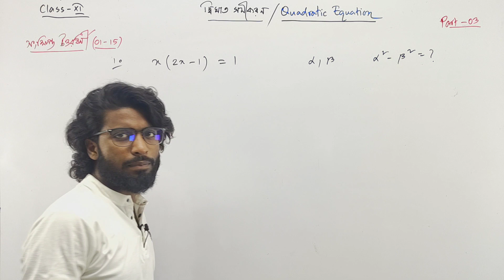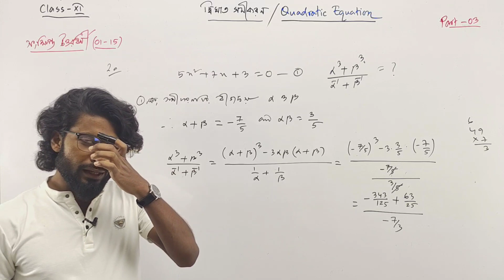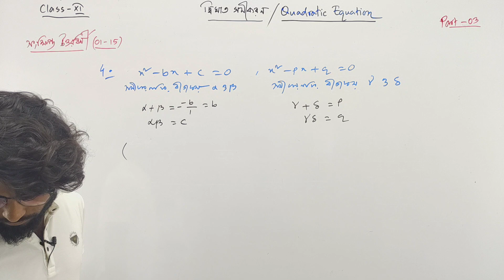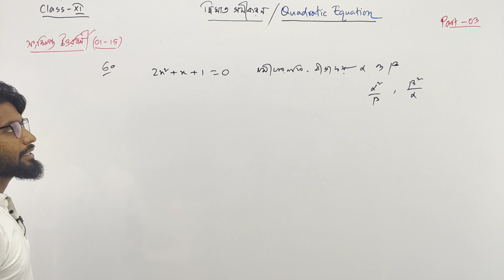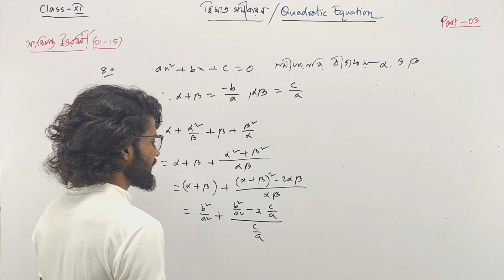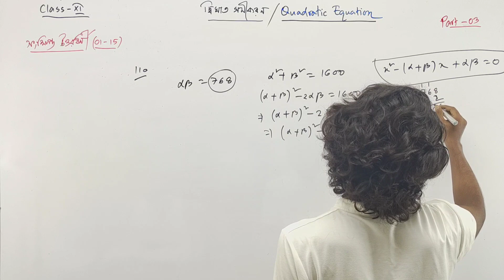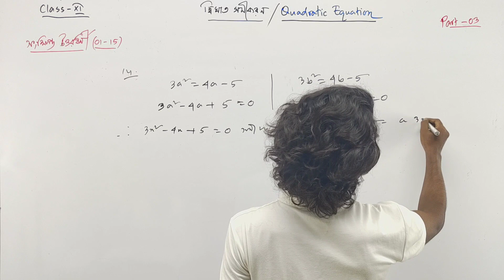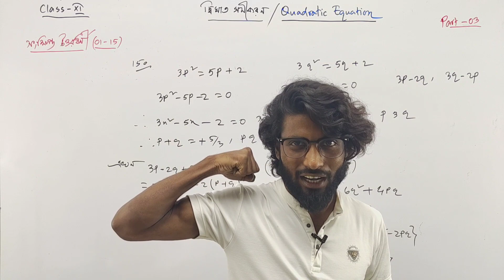দ্বিঘাত সমীকরণ Class 11 সংক্ষিপ্ত উত্তরধর্মী | Quadratic Equation Class 11 in Bengali | Part 03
দ্বিঘাত সমীকরণ Class 11 সংক্ষিপ্ত | Quadratic Equation Class 11 in Bengali | Part 03 | Dighat Samikaran Class 11 | Quadratic Equations Class 11 sn dey | Class 11 math দ্বিঘাত সমীকরণ সংক্ষিপ্ত উত্তরধর্মী

class 11 maths chapter quadratic equation in bengali
quadratic equations class 11 sn dey